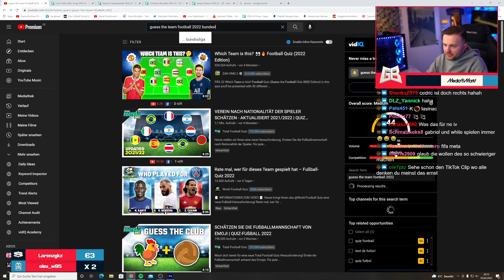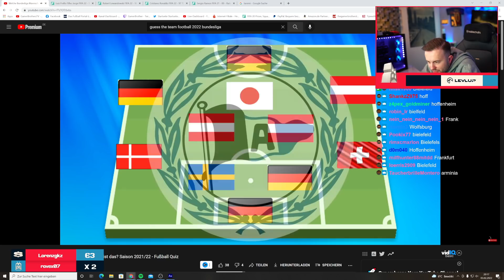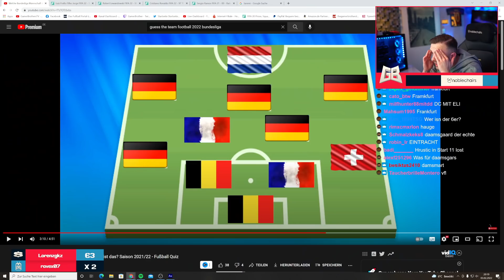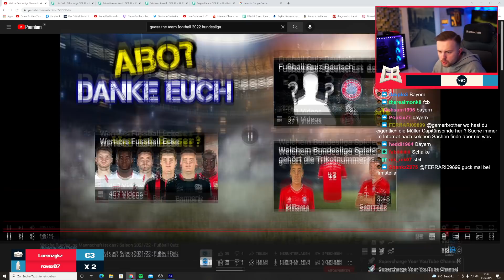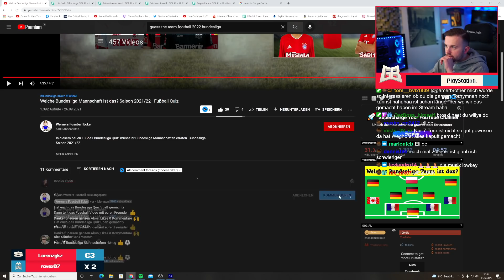GamerBrother SPIELT ERRATE DEN BUNDESLIGA VEREIN - FUSSBALL QUIZ 🤔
Playlisten:
Impressum:
Simon Schildgen
C/O Fairplay-Management GmbH
Schauenburgerstraße 116
24118 Kiel